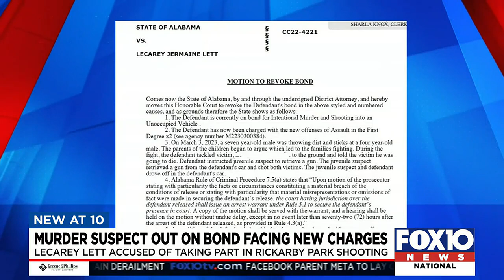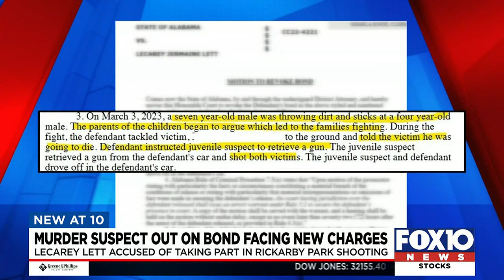Murder suspect out on bond facing new charges